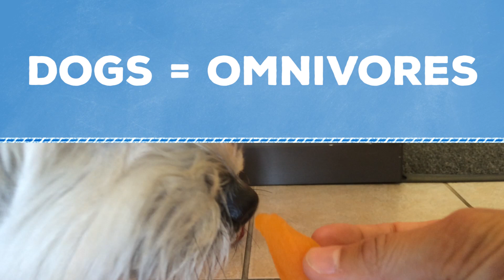Why Do Dogs Eat Grass?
We've all seen our canine companions chomping on some grass while out on a walk but have you ever wondered why our furry little friends do that?